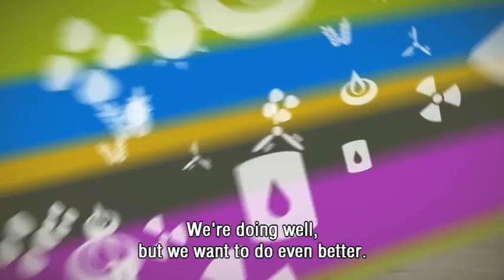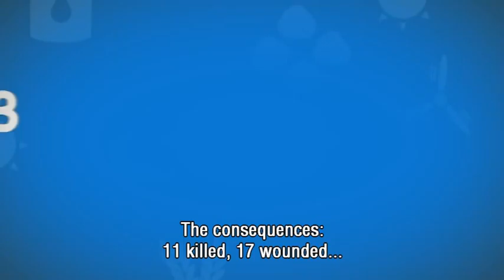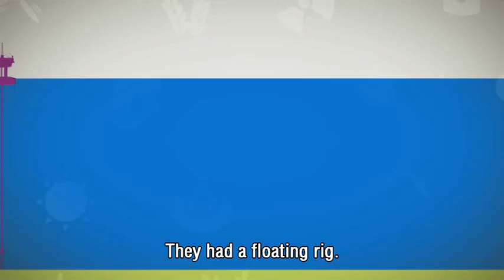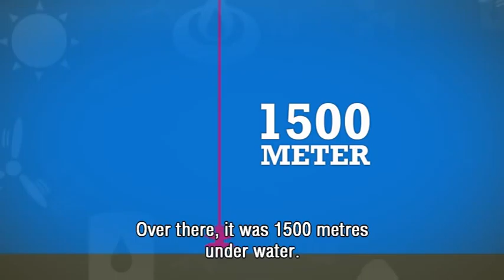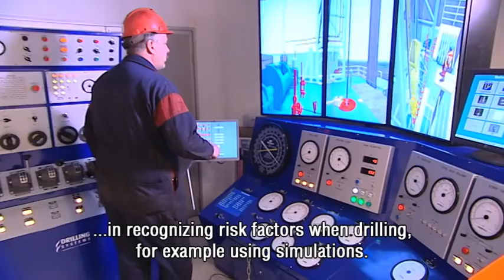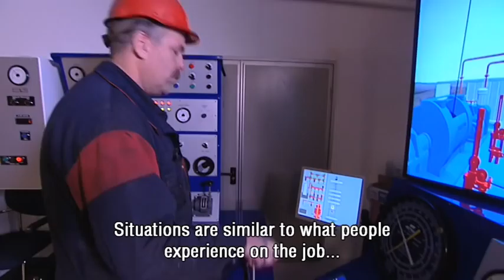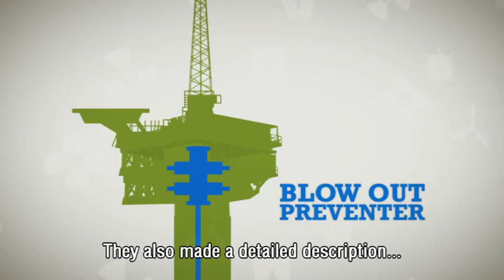Lessons of Macondo - AU10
The consequences of the incident in the Gulf of Mexico.
Which lessons can be learned by the Dutch oil and gas industry form the incident in April 2010? Together with State Supervision of Mines SODM 14 NOGEPA working groups developed guidelines for the gas and oil exploration in the Netherlands and offshore.